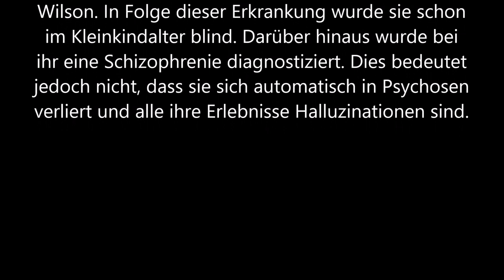KONTAKT - Meine LEKTIONSREISE - Sonja (40) über seltsame Trauminhalte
Sonja (40) über seltsame Trauminhalte und außerkörperliche Erlebnisse..

Wenn Du auch Dinge erlebt hast für die es keine konvetionelle Erklärung gibt (Kontakt zu ETs, Außerkörperliche Erfahrungen, Nahtoderfahrung,...) und Du davon berichten willst schreibe mir bitte auf . Jede Kontaktaufnahme wird 100% vertraulich behandelt. Interview auch anonymisiert möglich.

Ich bin auch für jede Spende dankbar, würde diese Arbeit gerne ausführlicher machen. Vielen Dank für Eure Unterstützung!